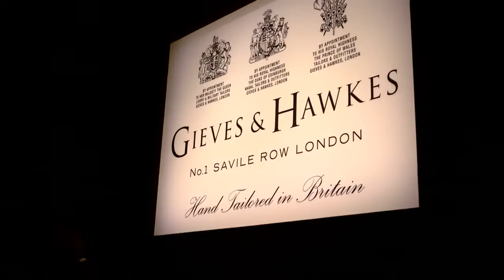Gieves & Hawkes №1 Savile Row, London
Gieves and Hawkes

Savile Row during the second half of the 19th century began to gain its reputation for tailoring and style. It came as no surprise therefore that Hawkes, the most prestigious military and court tailors in London, bought the building at No. 1.With the arrival of Hawkes in 1913 and the company's later partnership with the great naval house of Gieves there begins a story extraordinarily intertwined with that of its previous owners. Four hundred and fifty years of shared experience and knowledge; one amazing location. The customer entering Number 1 Savile Row, seeking the finest levels of craftsmanship and personal service, discovers a world of quality, attention to detail and passion for the sartorial arts.

The Woolmark Company retains the copyright ownership of the video.